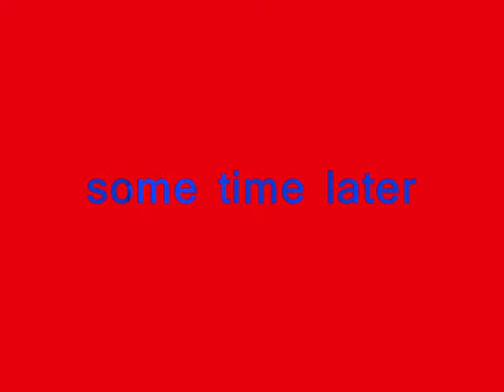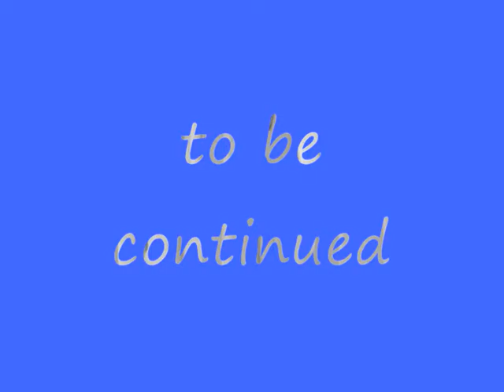lego zombie infection.wmv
A test in a lab has gone wrong & a zombie is created. It brings destruction to Lego City.